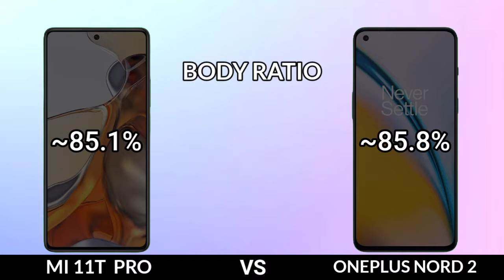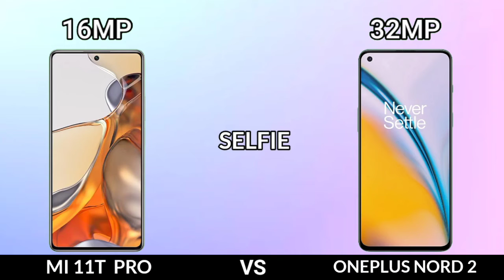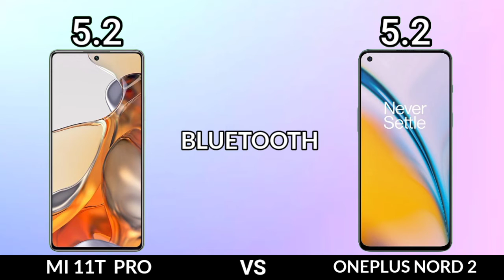mi 11t pro vs oneplus nord 2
|| Full Comparison Of mi 11t pro vs oneplus nord 2 || mi 11t pro vs oneplus nord 2 review

In This Video We are Comparing mi 11t pro vs oneplus nord 2 Which Is Best phone.